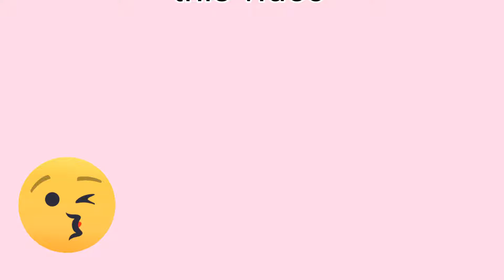Kolase Bendera Merah Putih || Cara Membuat Kolase Dari Ampas Kelapa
cara mudah membuat kolase dari bahan alam dengan memanfaatkan limbah ampas kelapa menjadi kerajinan menarik..